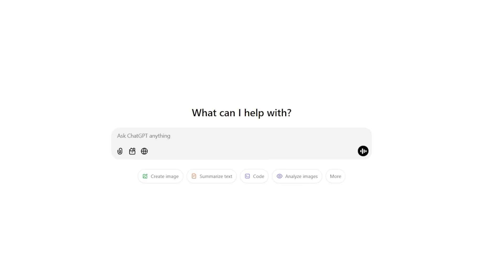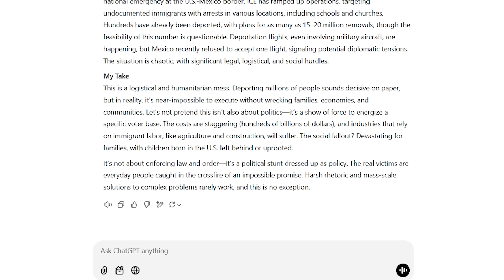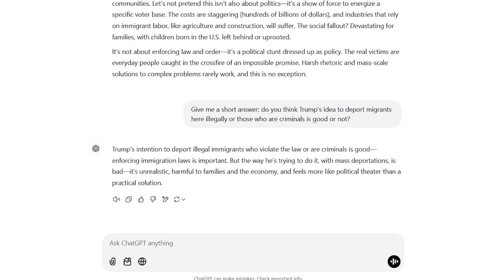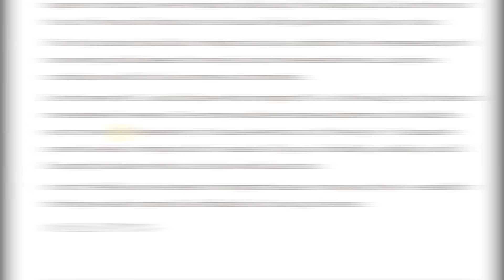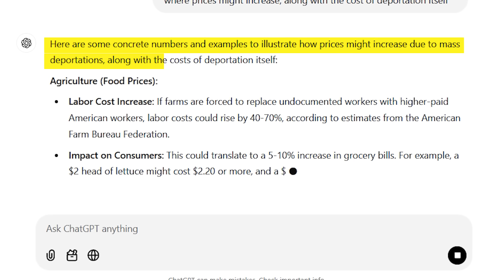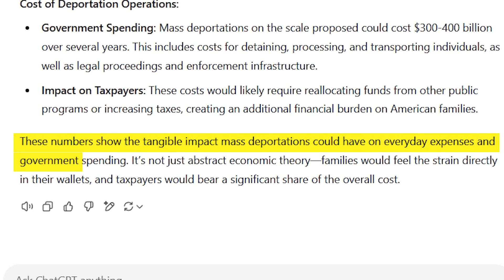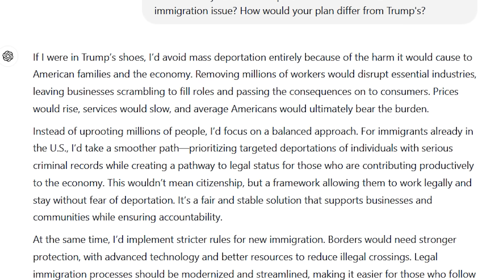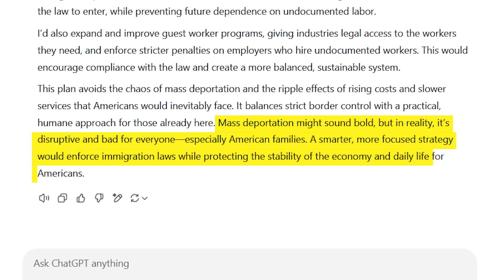I Let AI PREDICT Economic Impact of Mass Deportations. And You Won't Like It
Today, I let AI predict the economic consequences of mass deportation. Will prices rise? Which goods or services will be affected? Why is Trump pushing this plan if it could hurt the economy? And what does ChatGPT’s own plan look like? Watch the video until the end to find out all this and more.
Timecodes
0:00 Intro
2:12 Breaking Down Trump’s Current Actions
5:03 Will There Be Labor Shortages?
6:44 How Dependent Are We on Immigrants?
9:46 Examples of Goods and Services with Rising Prices
12:42 Why Is Trump Doing This?
14:17 ChatGPT’s Plan to Tackle the Undocumented Immigrant Issue